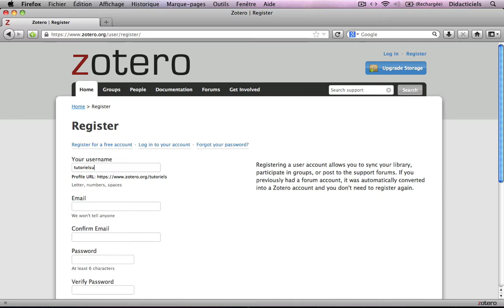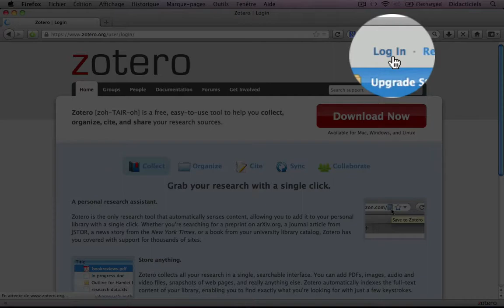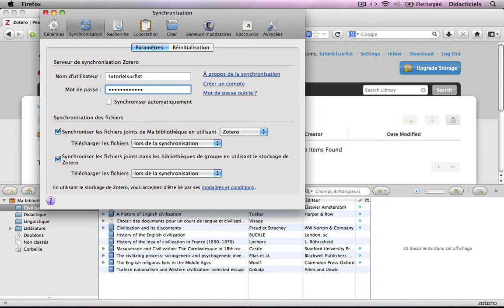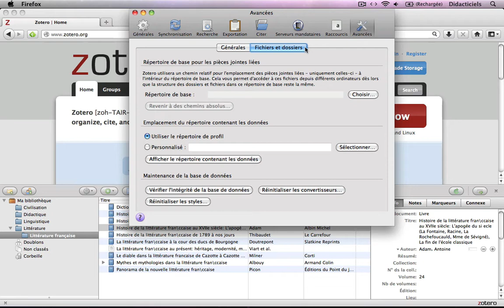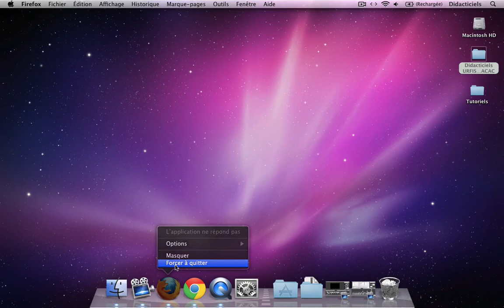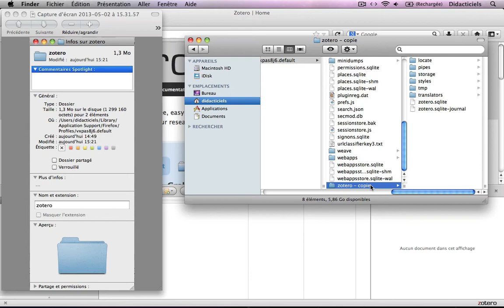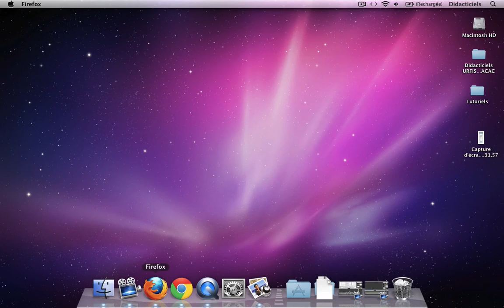ZOTERO Tutoriel n°5 : Synchronisation de la bibliothèque & Sauvegarde des données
Zotero: Tutoriel n°5
Synchronisation de la bibliothèque
Sauvegarde des données